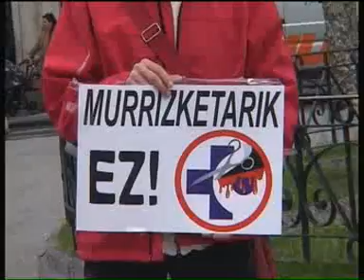LOS TRABAJADORES DEL HOSPITAL DEL BIDASOA CONTRA LOS RECORTES